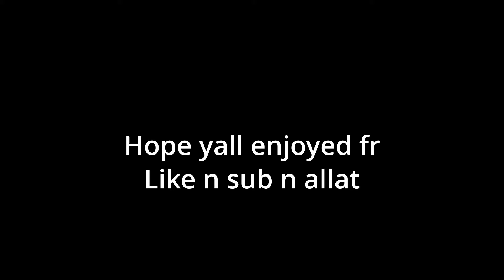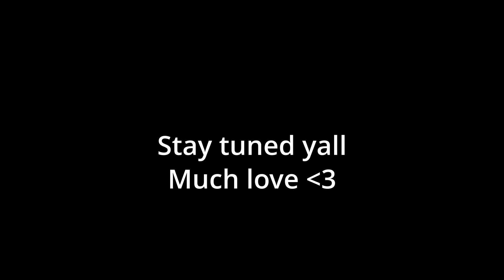CS2 MOMENTS TO BEAT UR SON TO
THIRD UPLOAD WE'RE SO BACK
Song- KALE- yvng ty ft. Homele$$ Zach
Shoutsout all my homies fr